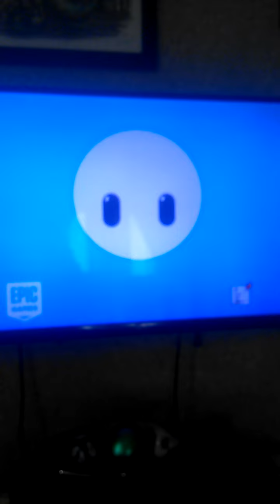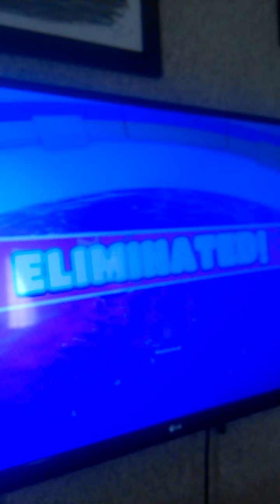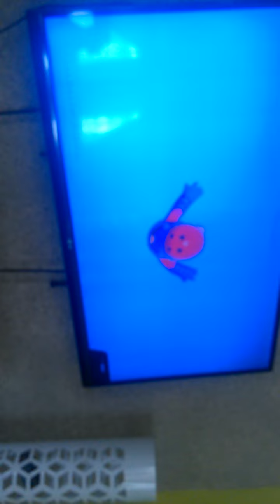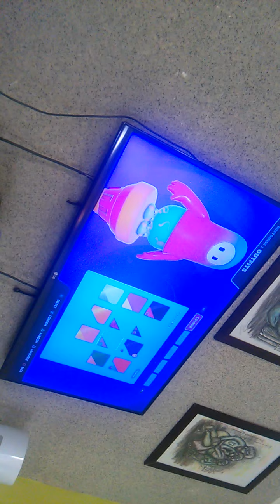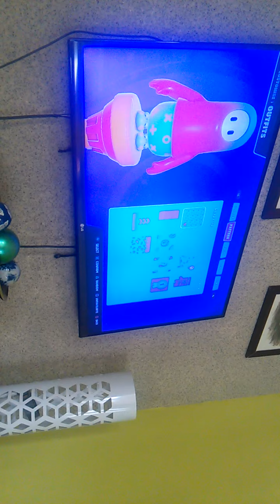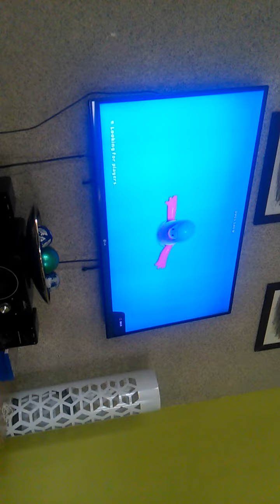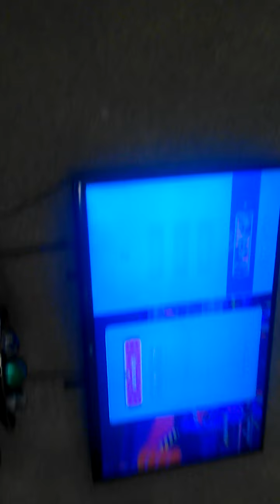Playing fall guys